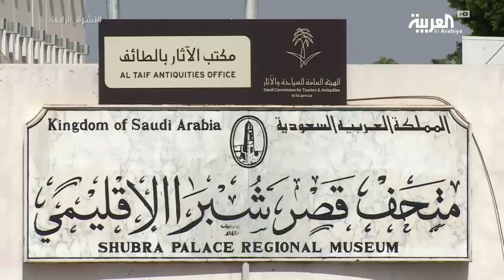تفاصيل موسم الطائف في نشرة الرابعة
في السعودية تطلق الهيئة العامة للترفيه وضمن مواسم السعودية .. تطلق مطلع الشهر المقبل، فعاليات موسم الطائف الترفيهي لهذا العام تحت شعار "غير جو"